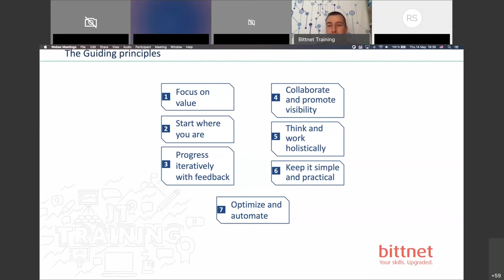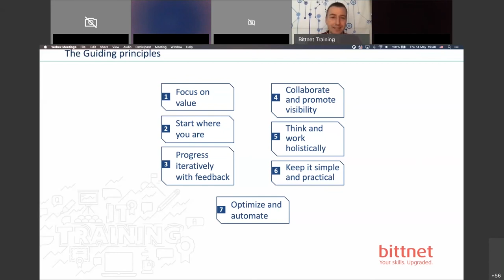9. ITIL®: The guiding principles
Workshop ITIL® Foundation este un webinar din cadrul seriei de webinarii din Demo the Live Day organizate de Bittnet Training pe 14 Mai 2020

Trainer: Gabriel Vâlsan